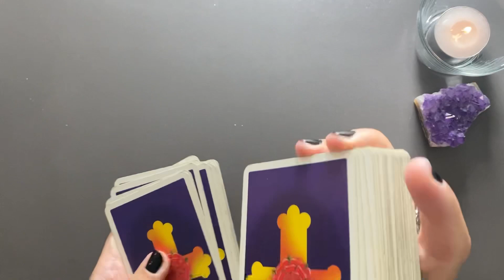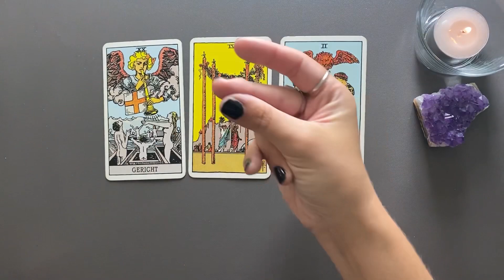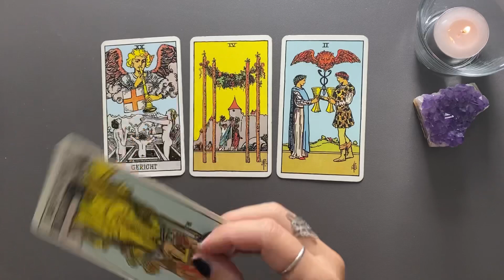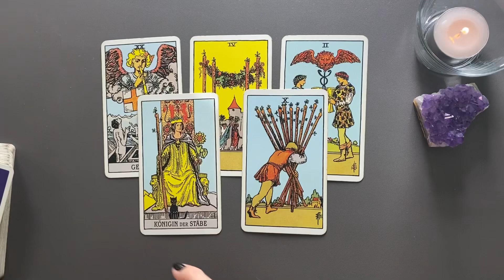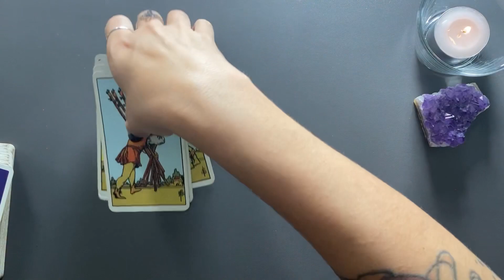KREBS ♋️Du strahlst in deiner Glückswoche (Tarot Wochenbotschaft)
Tarot Kartenlegung für die Kalenderwoche 37 (11. bis 17. September 2023) - Wochenbotschaft

*Eigenwerbung